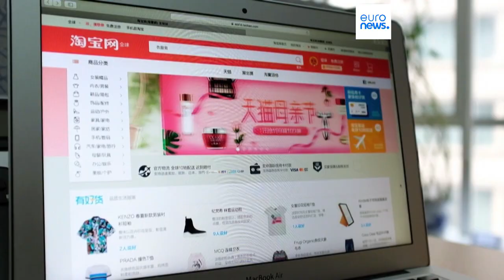"Alibaba" gibt Aufspaltung in sechs Bereiche bekannt, Aktien steigen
Bei Alibaba werden Geschäftsbereiche wie Online-Handel, Medien und Cloud-Dienste selbstständig, mit eigenen Vorständen und unabhängigen Kapitalbeschaffungsmaßnahmen.